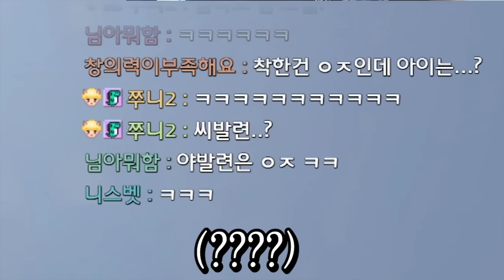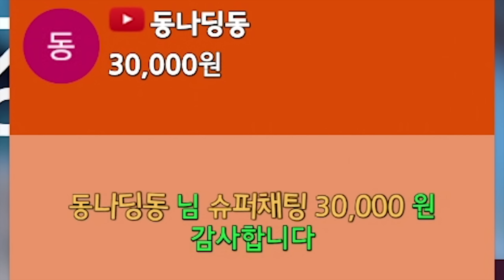나를 참지 못하게 만든 유저